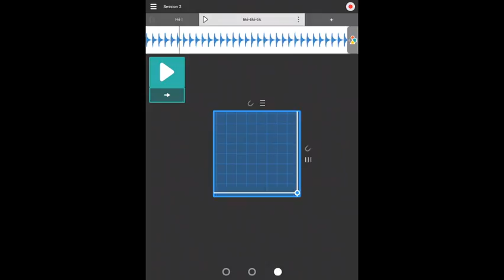Les outils fonofone - Transpositeur hauteur / durée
Présentation des outils fonofone - Transpositeur hauteur / durée.